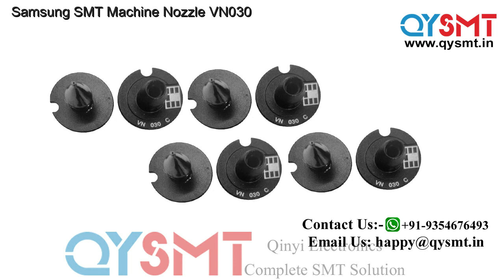Samsung SMT Machine Nozzle VN030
Other SMT Parts:
Part Number Description Part Number Description
J7070283B COVER-MAINTENANCE UR J90800419D FRONT AREA SENSOR CABLE ASSY
J7070330B COVER-CONVEYOR J90800545C REAR AREA SENSOR CABLE ASSY
J1300497 SHOULDER BOLT J7052901B SENSOR BRACKET
J73520001B DOOR CUSHION J7070268C COVER-LFL
J7070297A MONITOR CABLE COVER J7070269A COVER-LFM
J9052281D DOOR ASSY J7070270C COVER-LFR
J72520112C DOOR WINDOW J7070271C COVER-LRL
J70700312E DOOR FRAME J7070272A COVER-LRM
J6108007A HINGE J7070273D COVER-LRR
J6119051A HANDLE